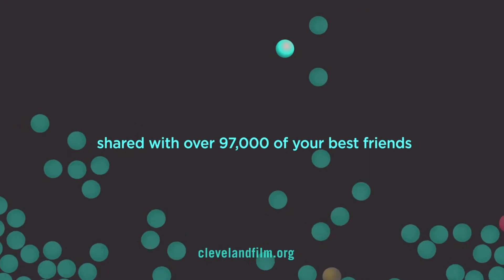CIFF39 Meet the Filmmakers :: from THE ASTRONOMER, SUPER PIMP and MIND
with Director Dustin Lee